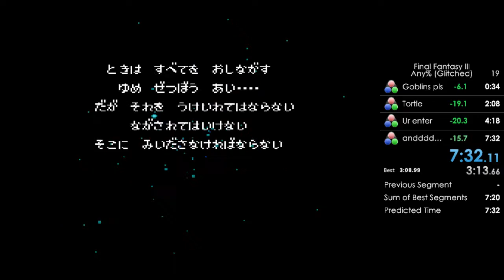FFIII Any% Glitched - 7:32.11 (PB)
Damn my mic is annoying in this. Can't speak today.